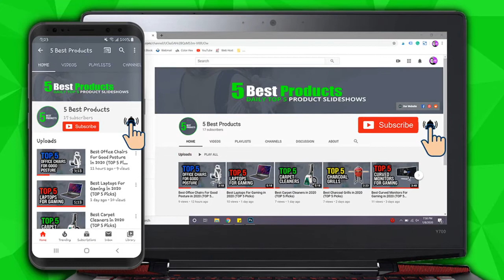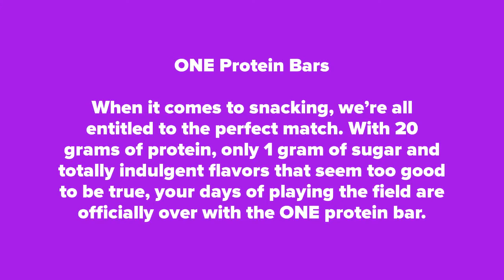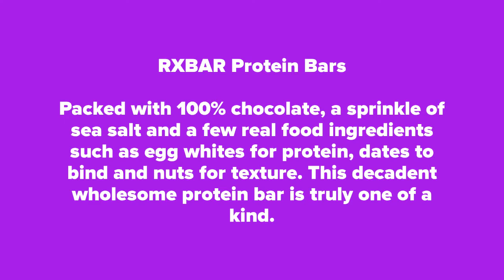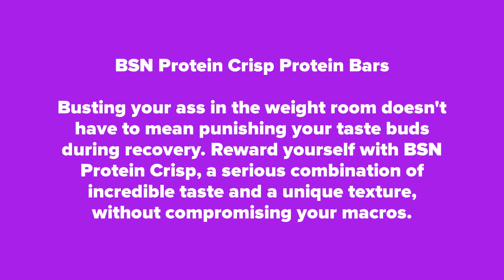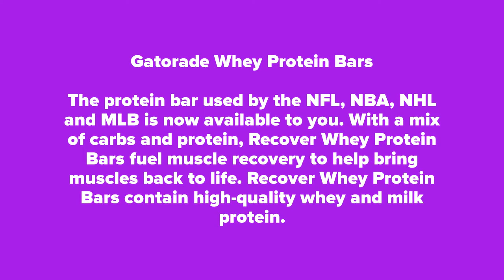Top 5 Best Protein Bars For Muscle Gain In 2020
Ready to see some of the best protein bars for muscle gain in 2020? Let's check them out!

In this video we show you the top 5 best protein bars for muscle gain! This list was created based on research, popularity, and our personal opinion which is based on hours of research.

*** Links to our top 5 best protein bars for muscle gain listed in this slideshow ***

1. ONE Protein Bars -

2. MusclePharm Combat Crunch Protein Bars -

3. RXBAR Protein Bars -

4. BSN Protein Crisp Bars -

5. Gatorade Whey Protein Recover Bars -

If this slideshow helped you, please make sure to leave a like and subscribe to our channel to see more slideshows like this in the future, and if you have any questions related to them, please leave a comment down below and we will get back to you as soon as we can!

For more product reviews, feel free to visit our

Please understand that the products we choose for our slideshows are based on OUR opinion which is based on hours of research.

5 Best Products is a participant in the Amazon Services LLC Associates Program, an affiliate advertising program designed to provide a means for sites to earn advertising fees by advertising and linking to Amazon.com. As an Amazon Associate, we earn from qualifying purchases.